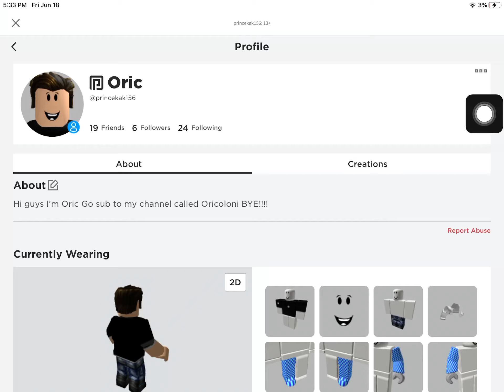Follow me in Roblox